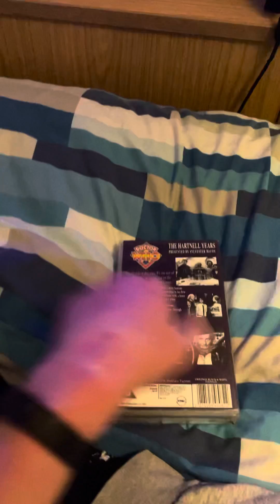Opening To Doctor Who The Hartnell Years 1991 UK VHS